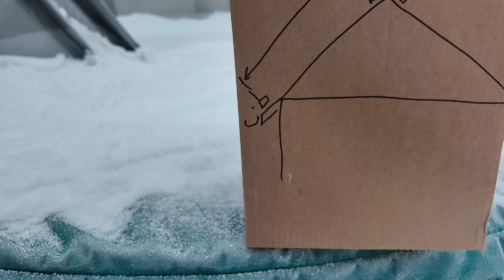Numetam Azbesta dabar o stogas po nauju metu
Danijoje nuo 2025m ivedamos labai griežtos taisykles azbestinių stogų ardymams..!!
dainty takeliu pavadinimai:
drono muzika.                   ES_Naughty List - Heyson.mp3
menulio muzika :).            ES_Dinner Chatter - Radio Night.mp3
ir fono muzikele.                ES_Two Hearts - Zephyr Rain.mp3